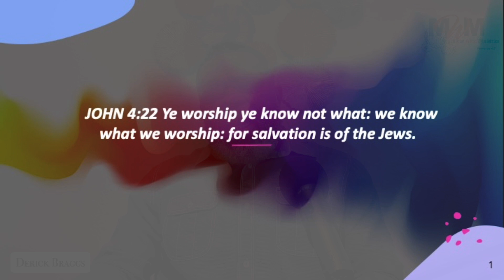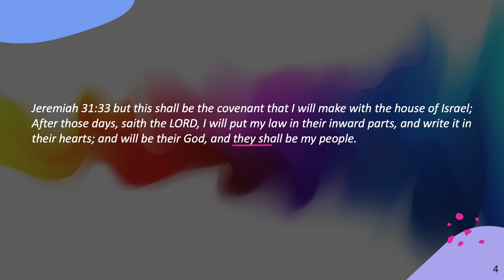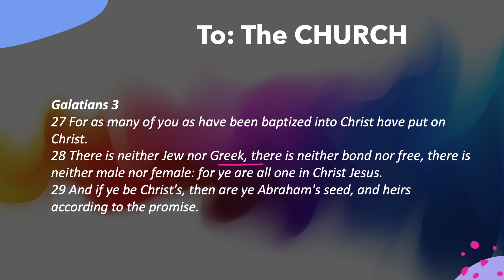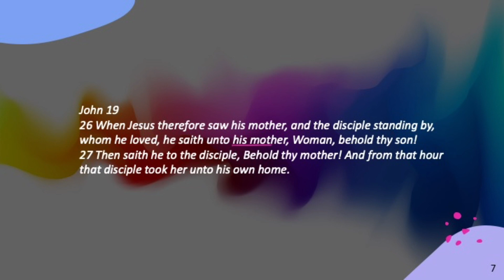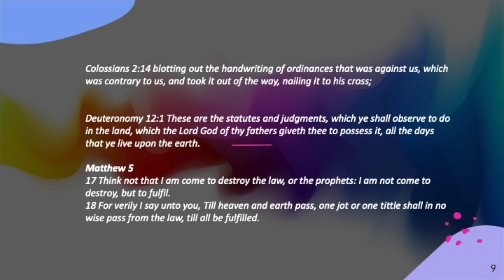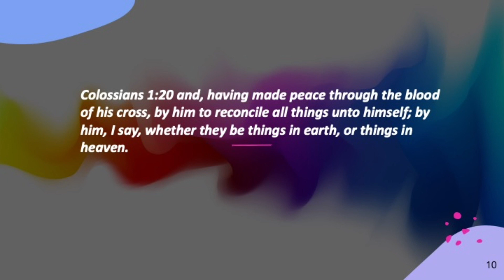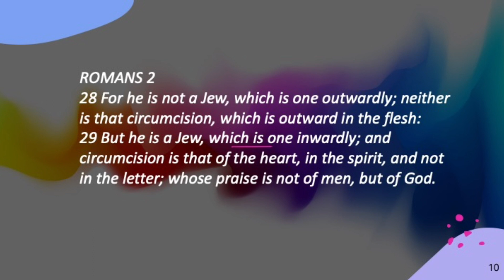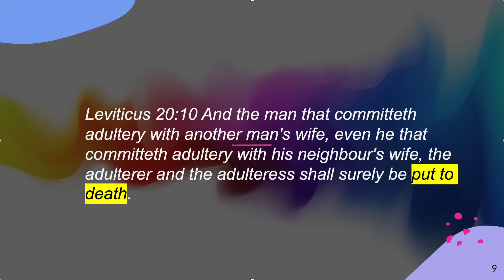Who are the Children of God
Ephesians 2:15 Having abolished in his flesh the enmity, even the law of commandments contained in ordinances; for to make in himself of twain one new man, so making peace;